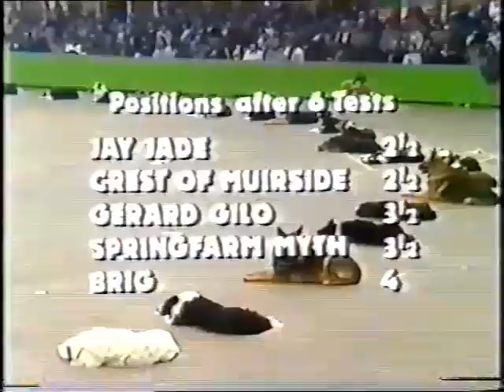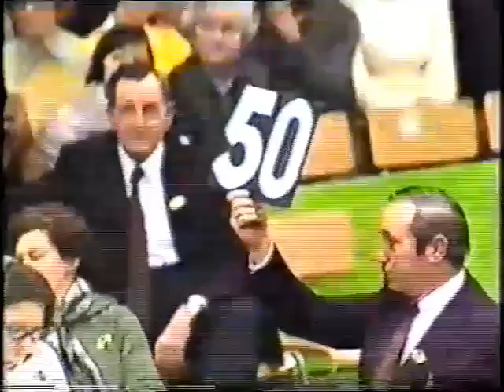Crufts 1980 Judge Charlie Wyant